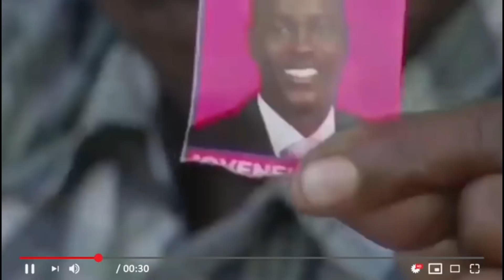SE LANZA DE CABEZA EN EL RÍO DE LA ROMANA SIN IMAGINAR LO QUE LE ESPERABA ABAJO ¿QUE OPINA?